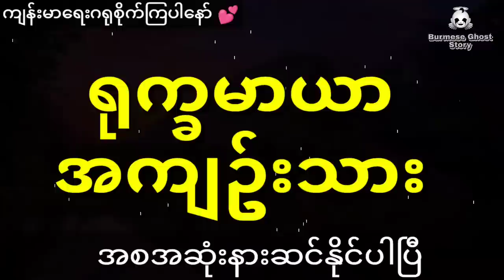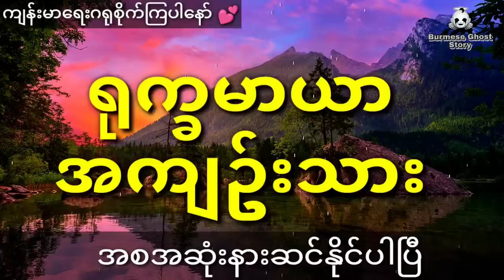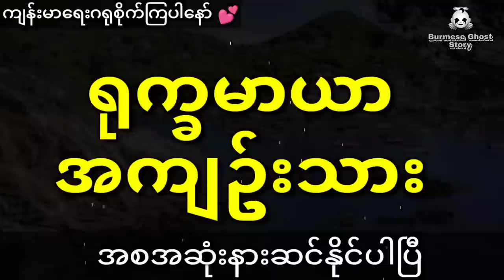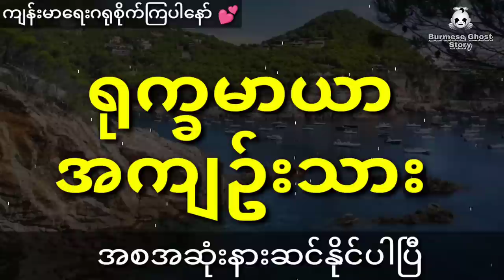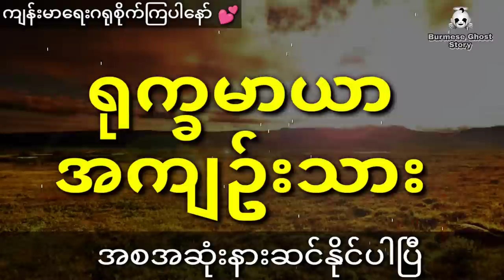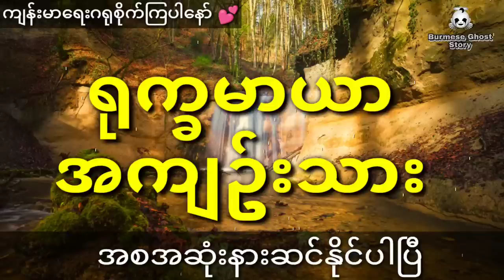နီမောင်နှင့် သစ်စုန်းပင်ကိုစော်ကားမိလို့ စုန်းမ ကျိန်စာသင့်သွားတဲ့ မိန်းကလေး (အစအဆုံး)